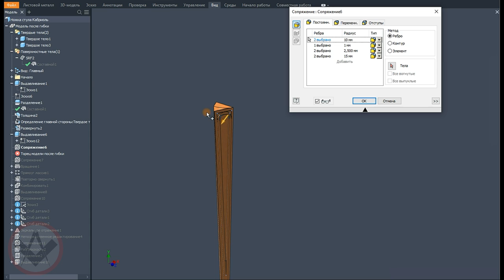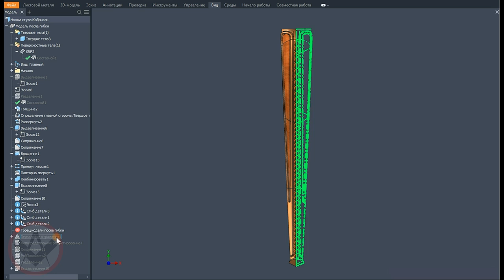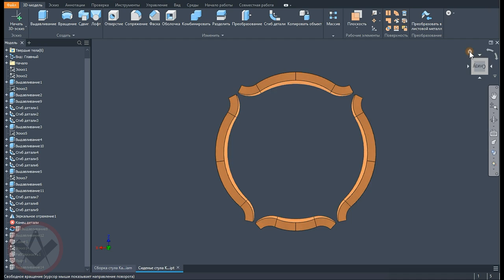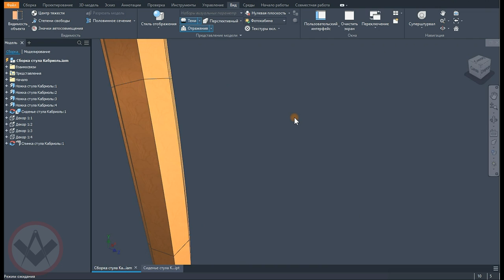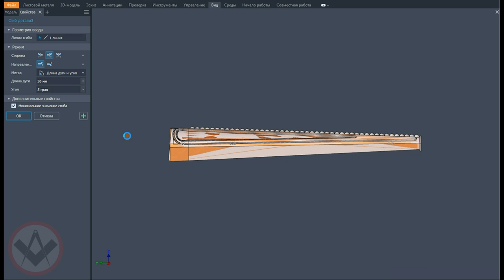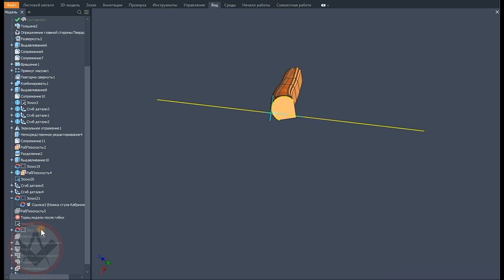Inventor tutorial | Моделирование стула Кабриоль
Пошаговое пояснение как смоделировать стул кабриоль в Autodesk Inventor. Художественное твердотельное моделирование сложных тел в САПР.
00:00 Ножка
01:40 Сиденье
03:35 Декор
04:25 Спинка